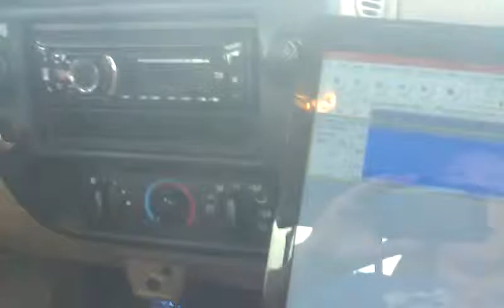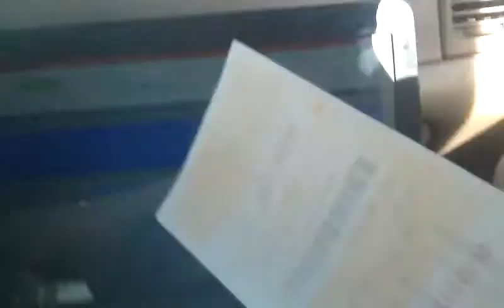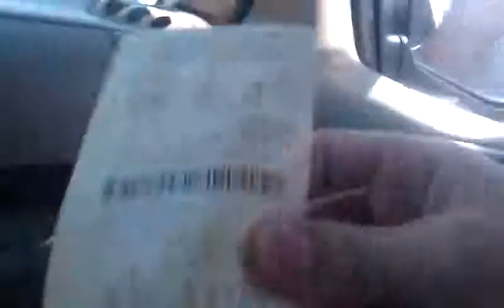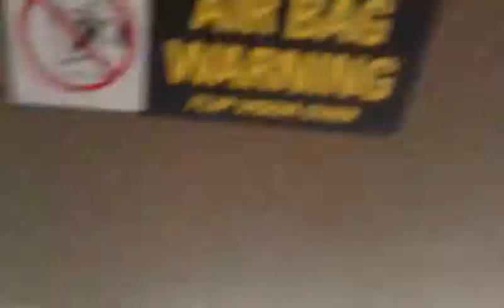Orion Cobalt 15's in a Ford Ranger